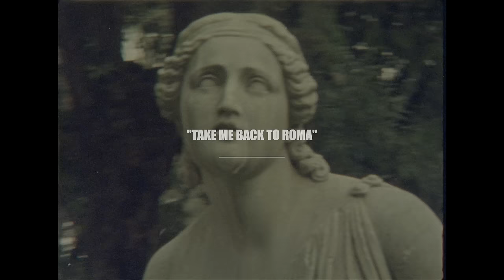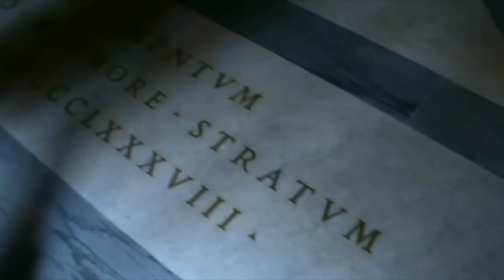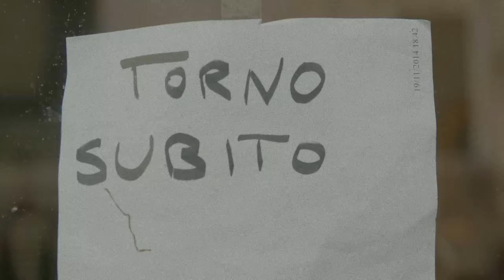The Page of Cups - Take Me Back to Roma (feat. Complex Shadow) (Official Music Video)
Videography: Joyride International
Montage: Ronny Skevis
Creative Solutions: Danae Syrkou, Exad Creative Agency, Artemis Baltoyanni